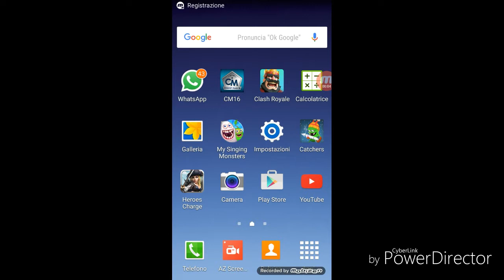How to defeat the Pekka in clash royale